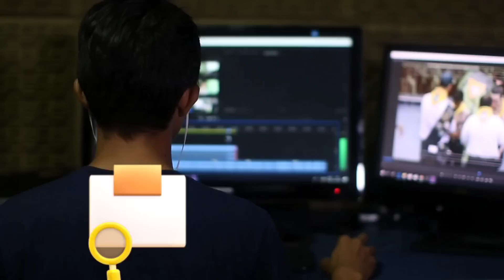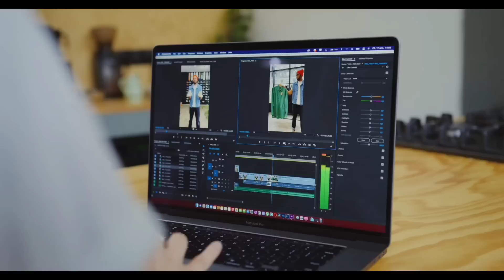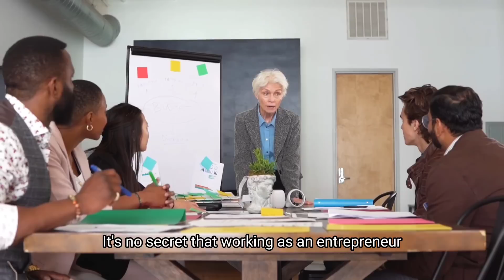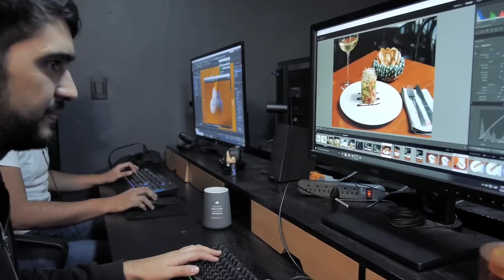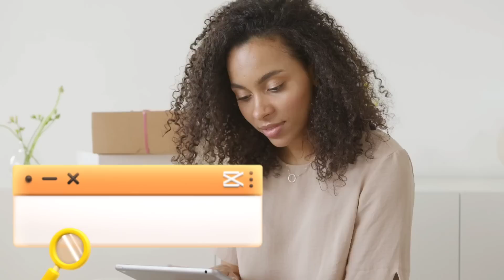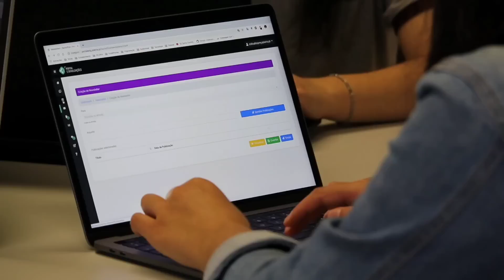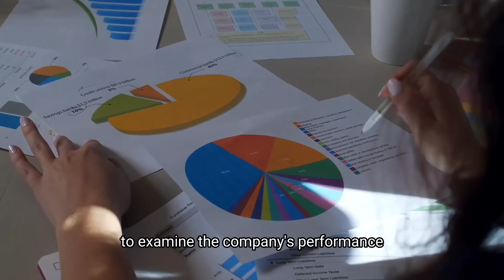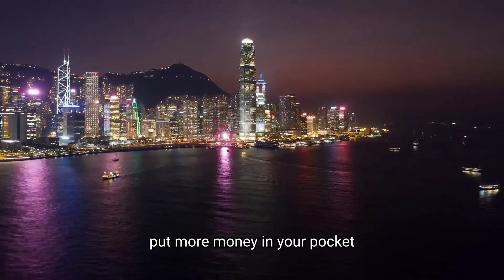20 ways to earn big. Income stream niches and income ideas.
Making money is not an art that anyone can master without coaching and guidelines.

Especially during this planned pandemic, it got even harder to make money because it seemed impossible, but that's not the case.

We'll look closely at 20 ways to earn more money during these trying times.

In this video we will discuss:
How can you make money from what you have?
What can you learn fast to make money fast and easy?
What can you go for slower but create big wealth in a long run?
How to succeed in starting a business?
What are success tips for online entrepreneurs?
What are the guidelines to grow a business and earn big money?
What are the niches to open income streams?
How to create income streams when markets are down?
How to earn while others complain?

✨️How To Create Your Dream Life & Take Control Over Your Time, Income, And Destiny In The Modern World. This course and free coaching changed my life. The course that will change your finances and life 100%.  Implementation, plus personal coaching for free.

✨️ Uncover Your Hidden Potential & Launch The Business That's Right For You

✨️Valuable books to get new skills and succeed

✨️Valuable books for leadership and growth

✨️Valuable books for excellence and sales

1)This video has no negative impact on the original works. It is actually very positive.
2)This video is also for teaching & Informational purposes.
3)It is not transformative in nature.